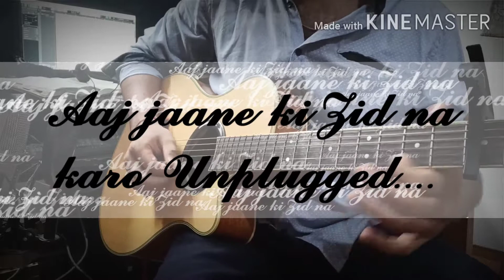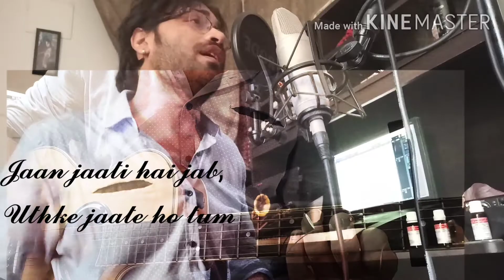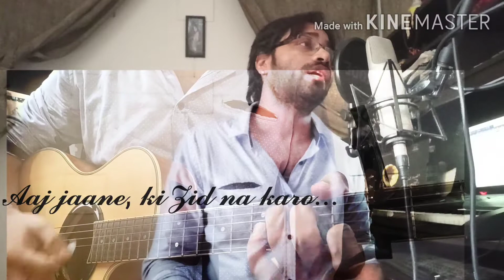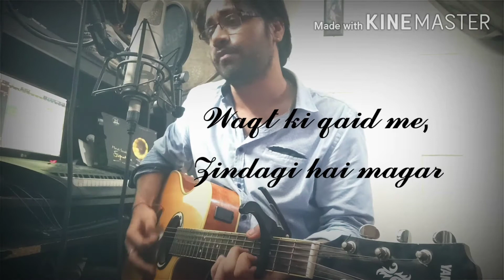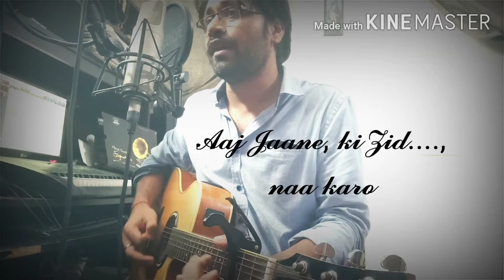Aaj Jaane ki Zid na karo Unplugged | Acoustic Cover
Initially this song was sung by Farida Khanum and Habib wali Muhammed as well

This is just a try to bring out my version of the song, unplugged with only Acoustic Guitar in the arrangement.!

Chord sheet and Guitar solo tabs I'll provide in description..